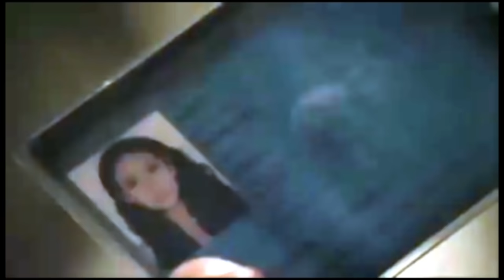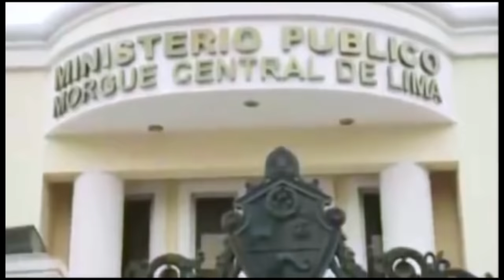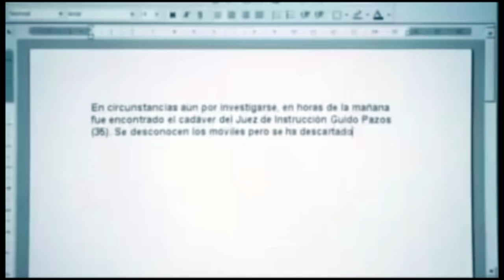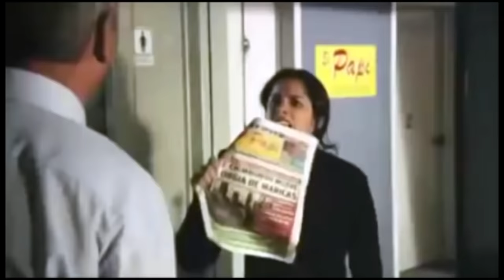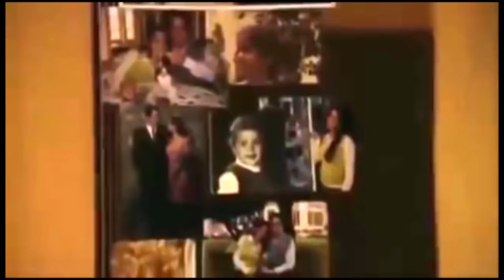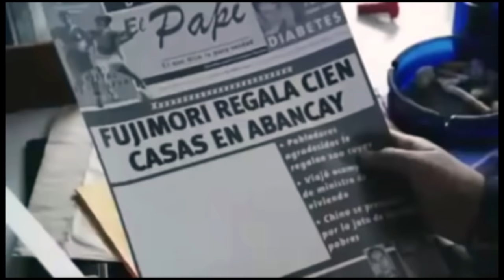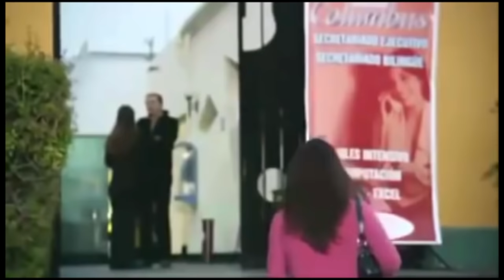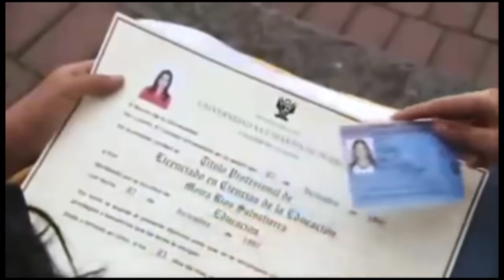Película Peruana - MARIPOSA NEGRA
Melania Urbina encarna a Gabriela, una joven maestra convencional, ajena al tráfago y las encrucijadas del diario vivir en un país como el Perú. La ilusión que le genera su próximo matrimonio y su empeño por educar a sus alumnos en la bondad y en el conocimiento de un Perú que ella quisiera amable y prometedor, constituyen los contornos de su pequeño universo. De pronto, la noticia de la muerte de su novio, Guido Pazos, un joven juez reconocido por su probidad y decisión, quiebran drásticamente los cimientos del frágil mundo de la protagonista.